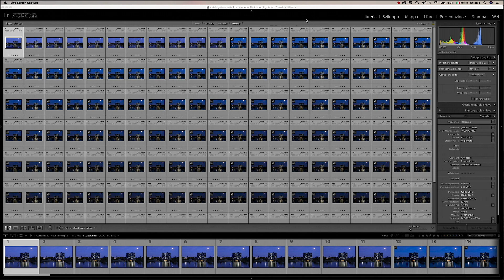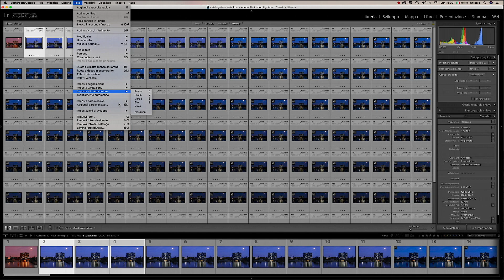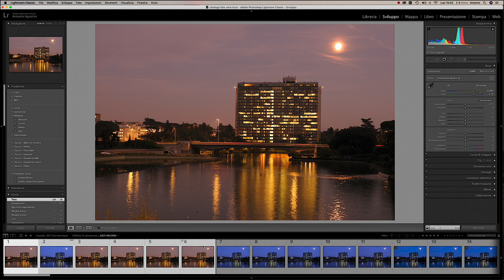Lightroom facile 11 sincronizzazione sviluppo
vediamo come sincronizzare le nostre impostazioni di sviluppo su più foto contemporaneamente